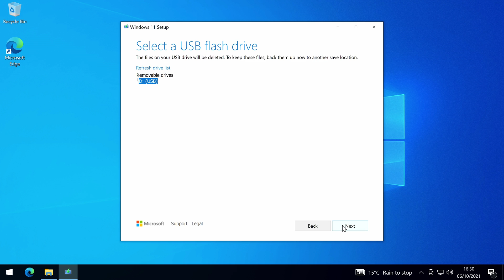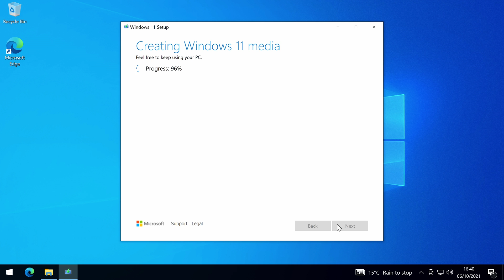How To Create A Windows 11 Boot USB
With Windows 11 finally here, you may be wanting to install it but not having a clue where to start, especially when it comes to making a bootable Windows 11 USB flash drive from scratch. It's actually a lot easier than you may think and this is how to do it.

►UK Links◄

►US Links◄